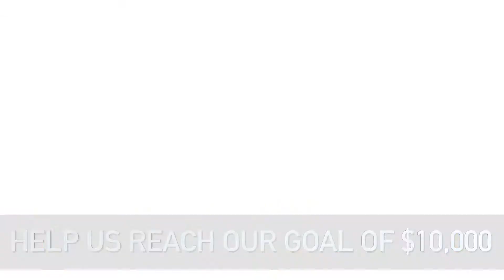Giving Tuesday 2021 Desire to Inspire Studios Foundation